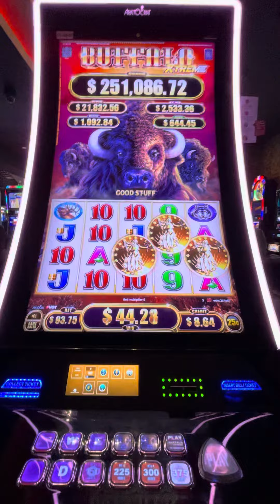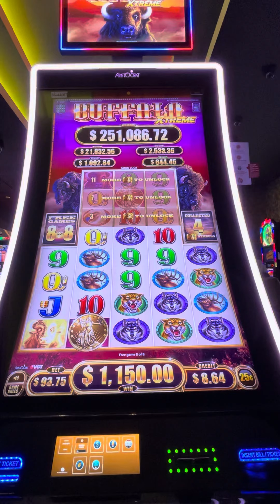Buffalo Xtreme accidentally hit max bet on first push 😂!